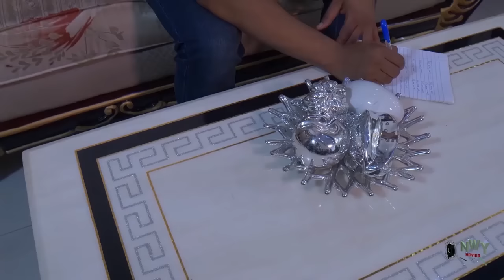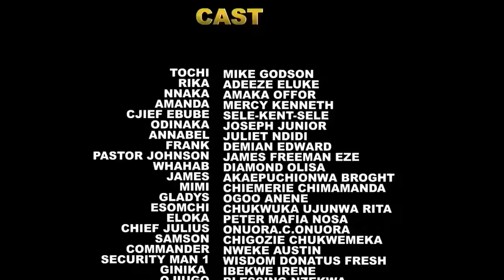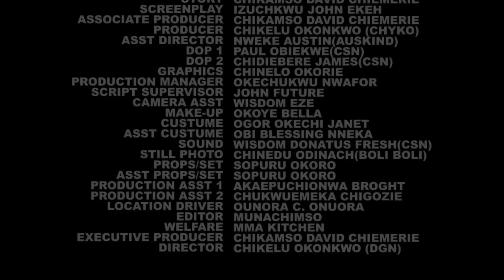He Gave Her Biscuit On Her Way To Sch & Use Ha 4 Money Ritual But Her Ghost Return As Maid 4 Revenge